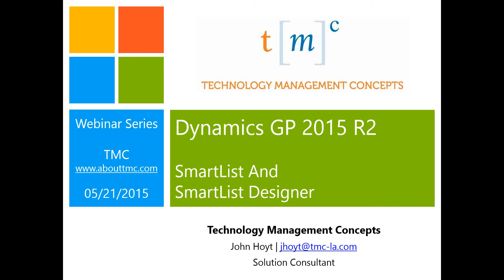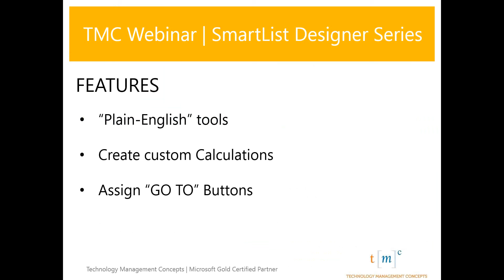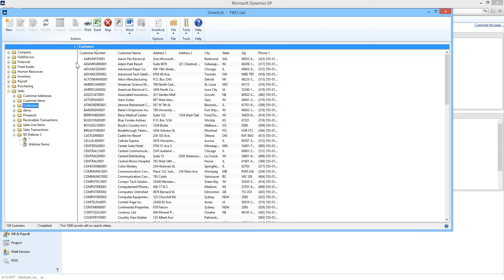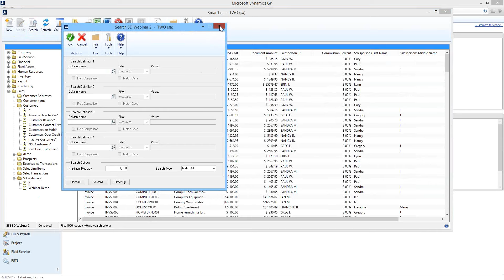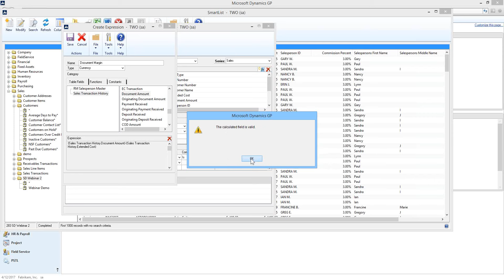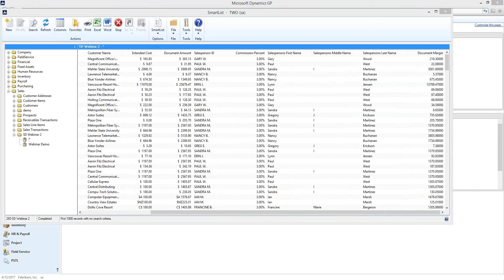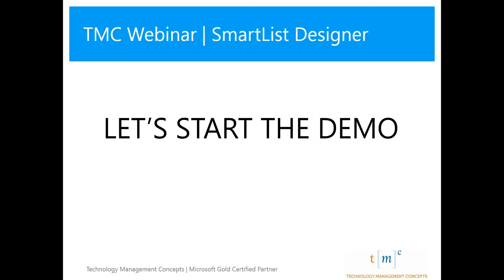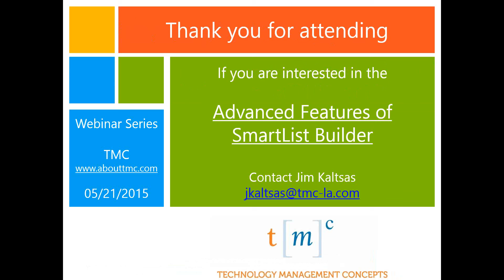SmartList Designer for GP 2015 | Webinar Series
Looking to get more out of your Dynamics GP analytics? Love the SmartList, but yearn for “just a little bit more”? Watch this TMC webinar to learn more about the new Smartlist Designer, from Dynamics GP 2015.